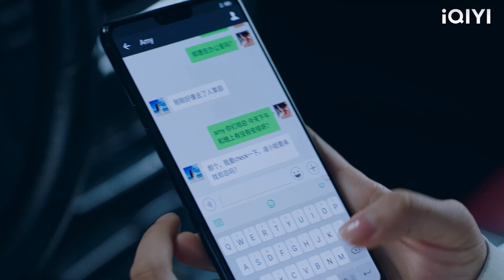Isteri dapat tahu suami sedang dating dengan perempuan simpanan, akal melawan balik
WDMGLNH#chinesedrama